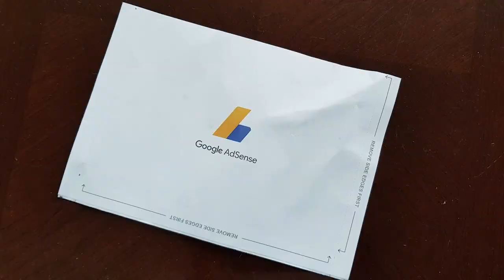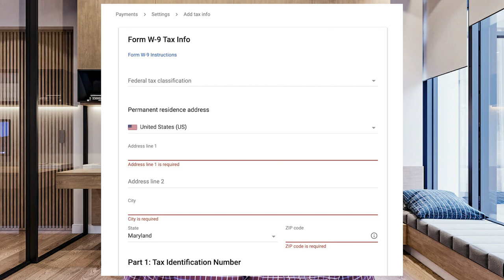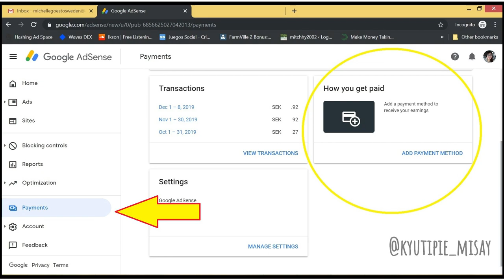How to Verify your Google Adsense Account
Everything About Monetization
You have at least of 4,000 valid public watch hours in one year.  You should have an AdSense account linked to your YouTube.